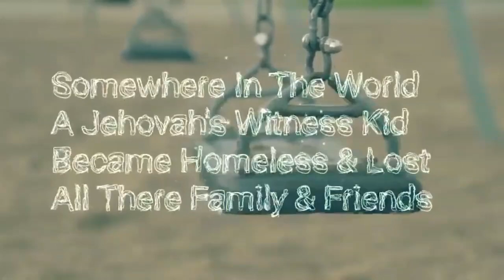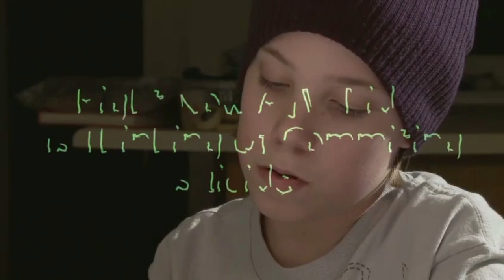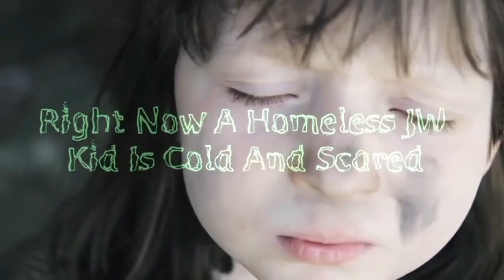So You Want To Join The Jehovah's Witnesses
If you have been thinking of joining the Jehovah's Witness Religion you should watch this video first and see what may be in store for your children.
This is dedicated to all the Kids who were raised a Jehovahs Witness and had no choice in what they believed in.

This is a video I made a long time ago but  I had messed up really bad in a couple places so I fixed it. This is a really hard song to sing it is all over the place up and down.
 It is a Jewel song and usually I can sing her songs perfectly we have the same voice but what I didn't know was Jewel had got pneumonia and had an operation on her vocal chords which completely changed her voice so I can't sing her new songs they are in a total different key or range. It's not my best work but I tried as hard as I could. 😊

And if you would like to help me out and support my activism you can do so Your Support Is GREATLY APPRECIATED and REALLY HELPS A Lot!!!